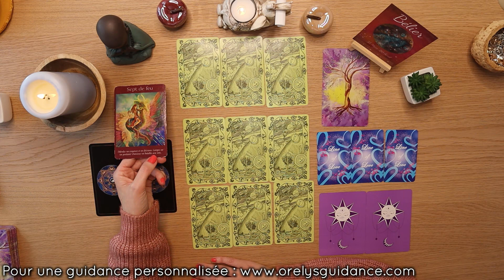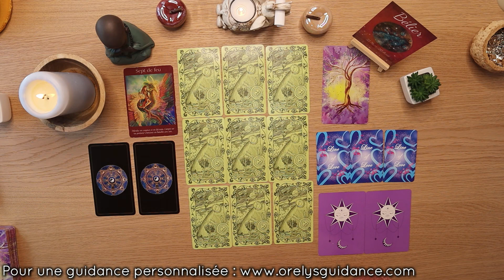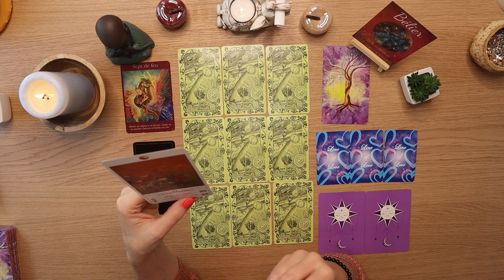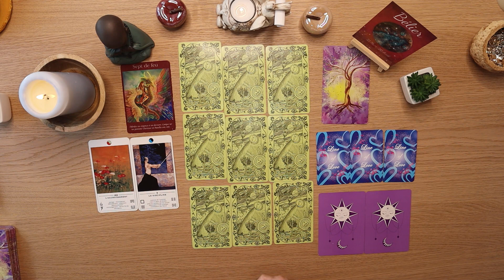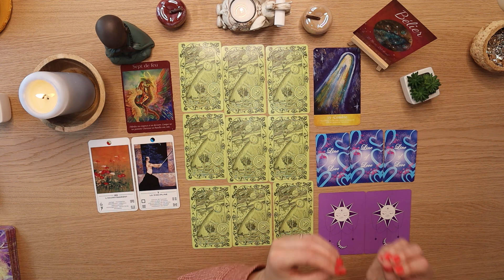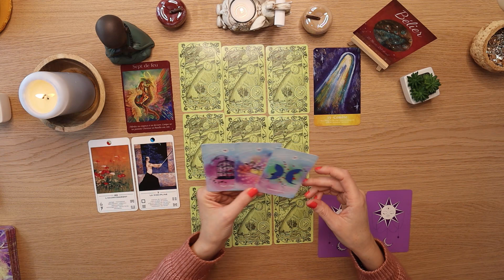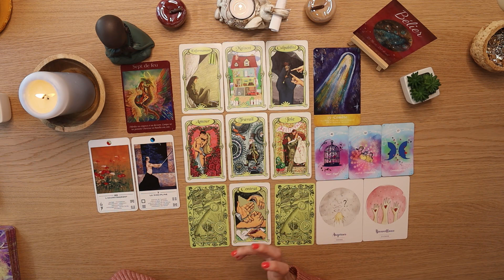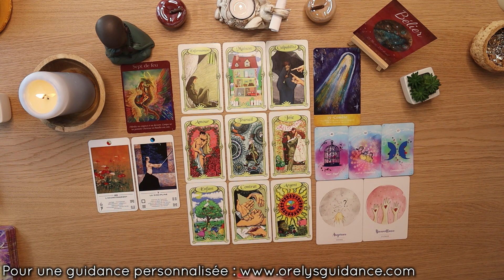♈ Bélier Novembre 2022 ♈✨"Comme sur des roulettes 😁"✨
⬇️⬇️⬇️  Cliquez ici pour plus d'informations  ⬇️⬇️⬇️
💖Orelys 💖

💜Orelys💜